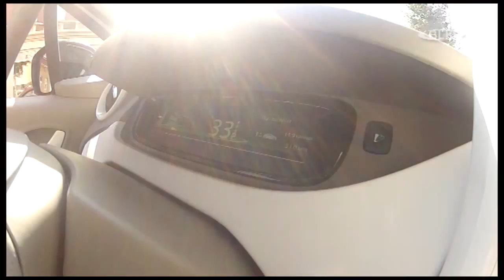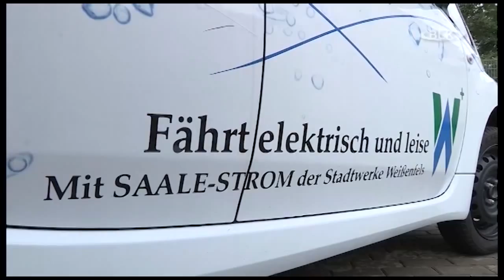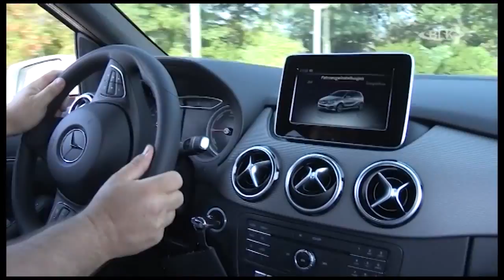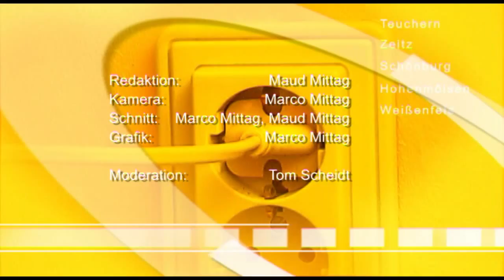Energie & Umwelt September 2015